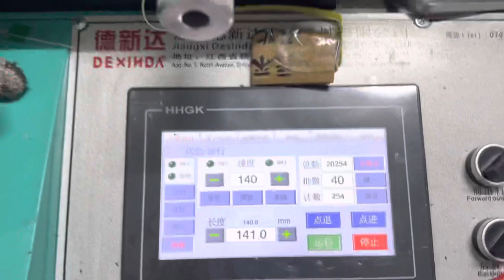Hot sealing bag making machine for Bopp PP HDPE LDPE